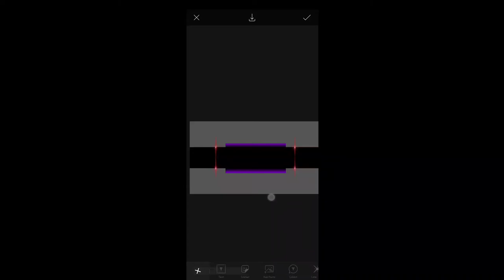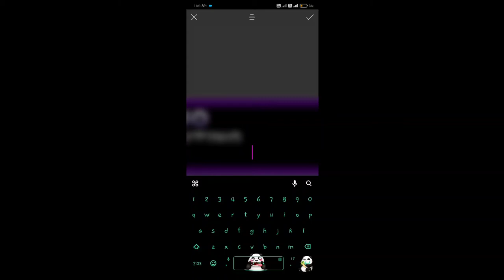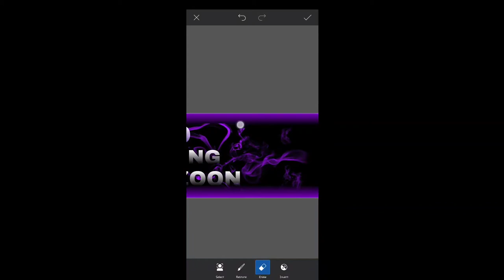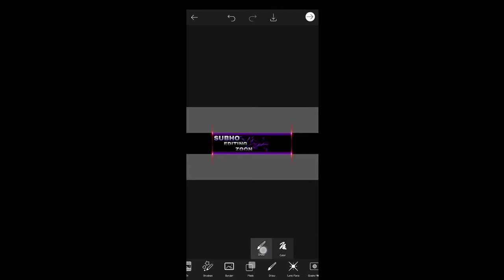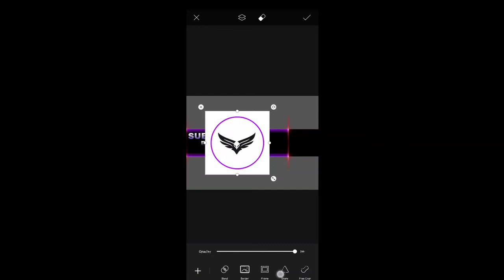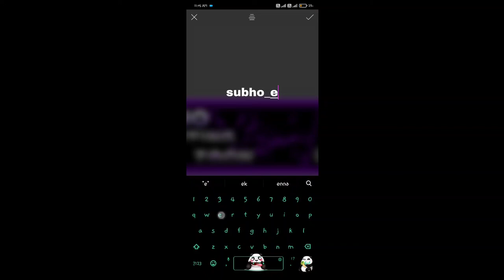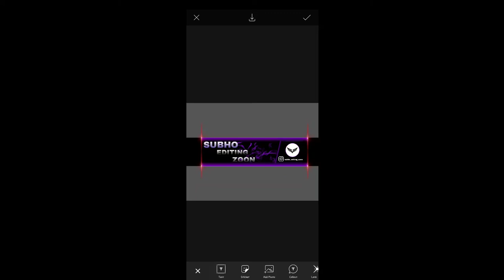How to make youTube banner | How to make professional youTube banner |@Algrow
How to make youTube banner How to make professional banner Youtube banner kaise banaye#Youtubebanner@Algrow @CSEDITZ

how to make youtube banner for gaming
channel

Hi guys I'm subho,
`` Subho Editing Zoon.`` This channel is all about mobile graphics designing

Youtube banner kaise banden
how to make youtube banner malayalam
how to make youtube banner in tamil
how to make youtube banner free fire
Youtube banner kaise change kare

I hope you guys this video helpful for you

Youtube banner kaise banaye gaming free
fire
best gaming banner for youtube free fire
how to make free fire gaming banner for
Youtube channel on android
how to make banner for youtube channel
gaming free fire malayalam
gaming free fire in po
gaming free fire tamil
free fire banner for youtube
free fire banner
free fire banner template
free fire banner kaise banaye
free fire banner editing
free fire banner pack
free fire banner
free fire banner kaise banden
free fire banner download
free fire banner for youtube channel
Pubg banner
pubg banner for youtube channel
pubg banner template
pubg banner editing
Pubg banner kaise banaye
pubg banner pack
pubg banner tutorial
pubg banner template no text
pubg banner download
Pubg banner kaise bande
Pubg gaming banner
Pubg gaming banner template
pubg gaming banner kaise banaye
Pubg gaming banner download
pubg gaming banner template no text
pubg gaming banner pack
Pubg gaming banner for youtube
pubg gaming banner without text
Pubg gaming banner tutorial
pubg gaming banner maker
Youtube video viral kaise kare 2021
Youtube video viral kaise kare mobile se
Youtube video viral kaise kare 2020
Youtube video viral kaise kare gaming
Youtube video viral kaise kare manoj dey
Youtube video viral kaise kare bangla
Youtube video viral kaise kare trick
Youtube video viral kaise kare technical
guruji